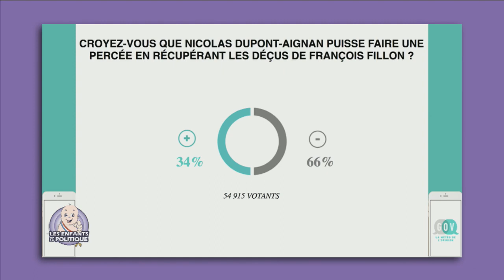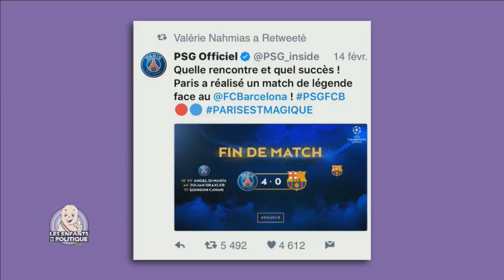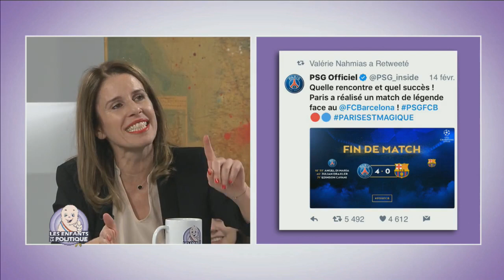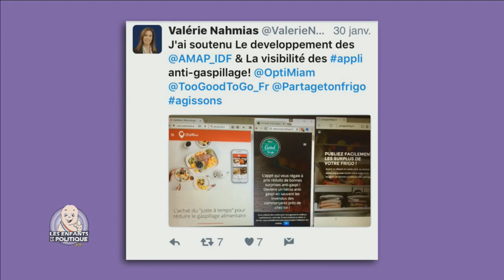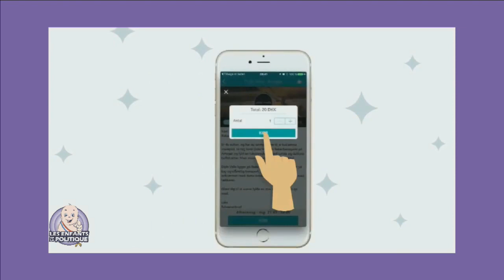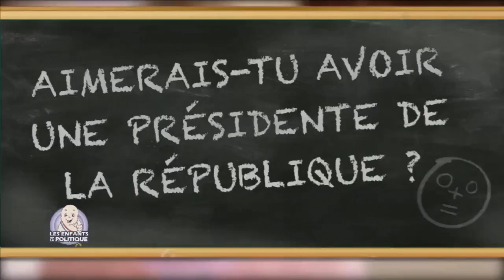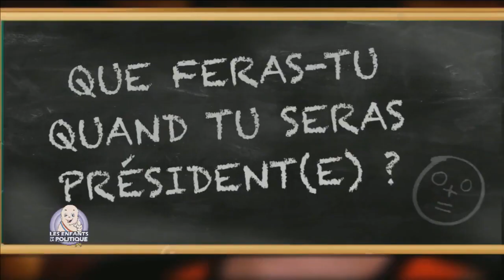Les Enfants de la Politique #10 avec Valérie Nahmias : Le replay